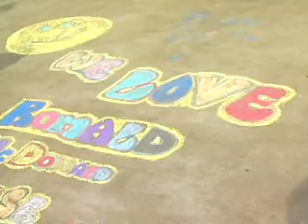Ronald McDonald House Memphis